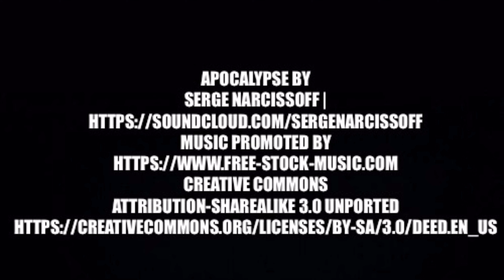Hidden Gun Case